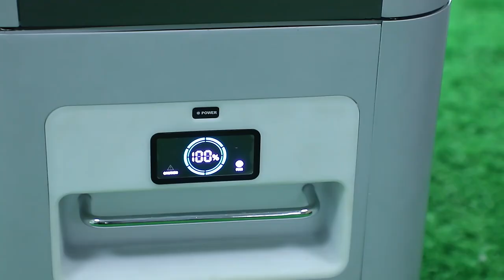UPP Newest Household Energy Storage Battery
Unit Pack Power releases a new household energy storage battery. 👏🏻👏🏻 LifePo4 battery solar system battery.🔋
to have one.🖕